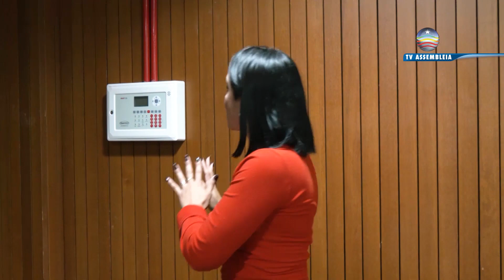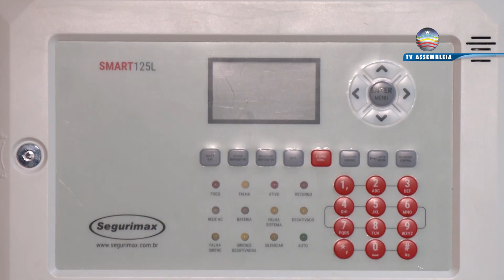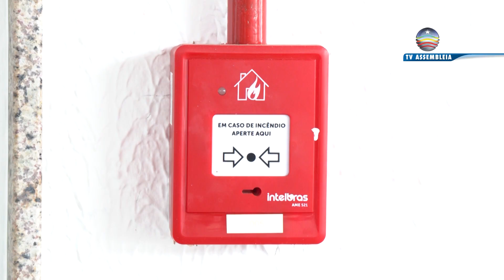Treinamentos e modernização: equipamentos de prevenção e combate a incêndios do Parlamento Estadual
Para garantir a segurança de parlamentares, servidores e visitantes nas instalações do Parlamento Estadual,  os prédios da sede da Assembleia Legislativa do Maranhão receberam equipamentos de prevenção e combate a incêndio. Servidores também passaram por treinamento para garantir o correto manuseio de extintores e sistema de alarme.